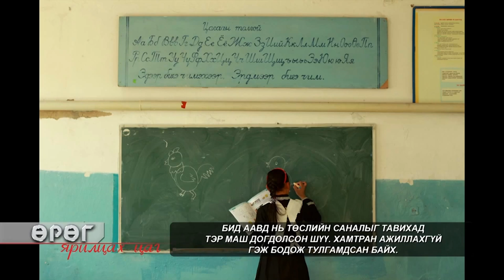Mongolian TV interview - Asher Svidensky (part 1)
A short part of a television interview I had on Mongolian TV from 2013 - Enjoy! and feel free to spread!